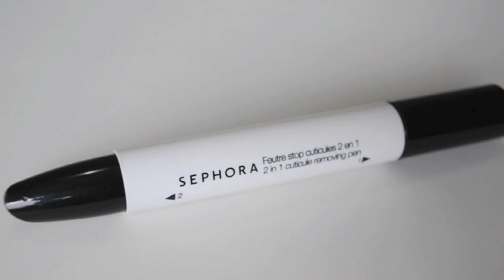Dicas e Produtos para Hidratar e Deixar as Cutículas Bonitas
Nesse vídeo mostro os principais produtos que conheço para hidratar as cutículas.

Dicas e produtos para hidratar e deixar as cutículas mais bonitas.